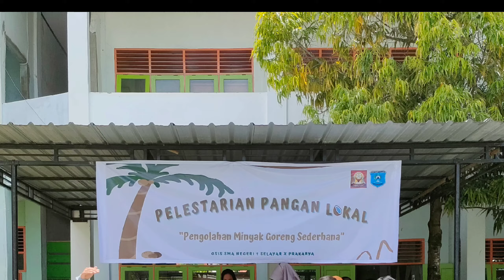Pembuatan Minyak Kelapa || Siswa SMA Negeri 1 Selayar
Kegiatan ini dilaksanakan untuk menyikapi kelangkaan minyak goreng di Indonesia.
Kegiatan ini mengajak para siswa untuk bersama-sama belajar membuat minyak goreng dari buah kelapa.